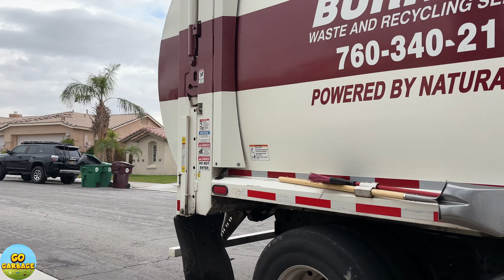Garbage Truck Vs Heavy Trash Can *Palm Tree in Bin*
Hello Waste Warriors, We Have an In Coming Storm to Southern California. Its something about this Gloomy Days that give Garbage Truck Watching a Different Meaning. Let me know if You Like Days Like this too? Curotto Can Garbage Truck Collecting Yard Waste on a Friday Morning.

Toy Trash Can

On Sale Now: Croc Shoes

I Love Garbage Trucks Shirts
I 💖 Garbage Trucks Hat

🤯Do You Have a YouTube Channel? and wants to Get Views and Subscribers

As a passionate garbage truck enthusiast, I have been recording and sharing captivating garbage truck videos for quite some time now. It's incredible how watching garbage truck videos on YouTube turned me into a hardcore fan. I drew inspiration from renowned channels like Thrash 'N' Trash Productions, with their incredible video titled 'Garbage Trucks: The Ultimate Compilation,' and The Australian Garbologist, who amazed me with their video titled 'Worst Garbage Truck Fail Ever.'

Through my channel, I aim to showcase the fascinating diversity of rubbish trucks from around the world, with a particular focus on recording as many garbage trucks across America as possible. Whether you're a garbage truck fan in your toddler years, enjoying Blippi's famous Garbage Truck Song, or an older individual who still finds joy in watching these impressive machines in action, I warmly welcome you!

Join me on this exciting journey as I explore different garbage truck models, uncover unique features, and document thrilling moments on the road. My ultimate hope is to inspire young garbage truck enthusiasts to follow their dreams, just as I was inspired by my favorite channels. So sit back, relax, and let's embark on an adventure together in the world of garbage trucks!"